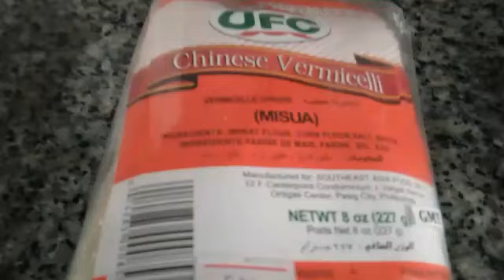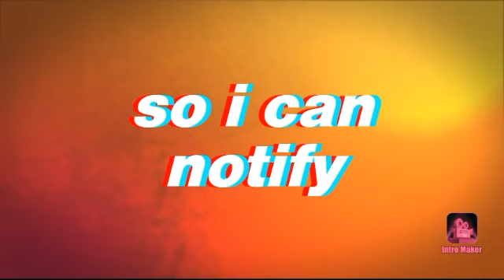MISWA NA MAY TUNA